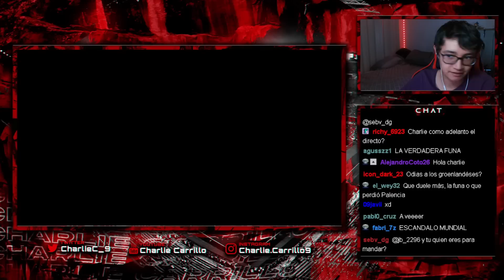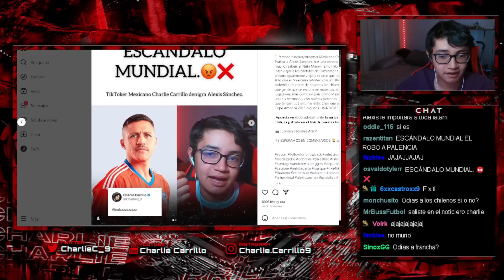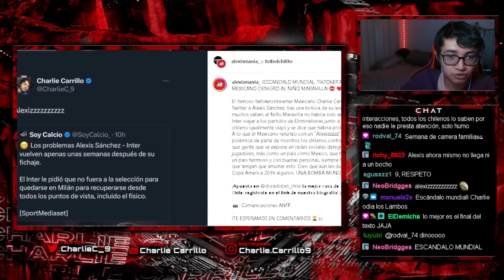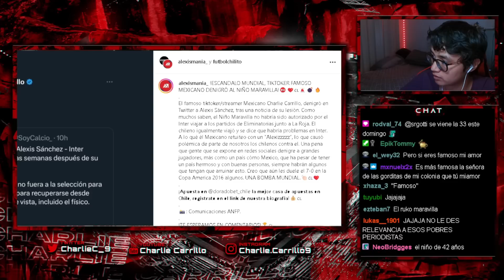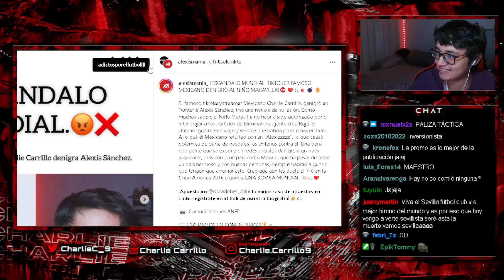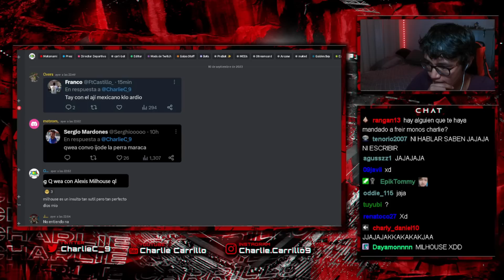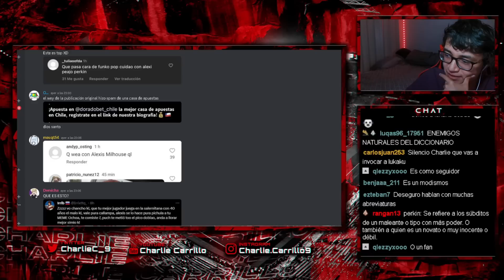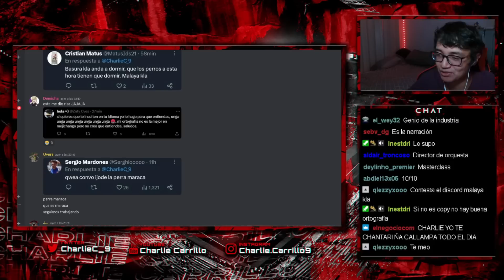ANÁLISIS TÁCTICO DE MI PRIMERA FUNA, HABLAMOS DEL ENOJO DE LOS CHILENOS POR DECIR ALEXIZZZZZZ